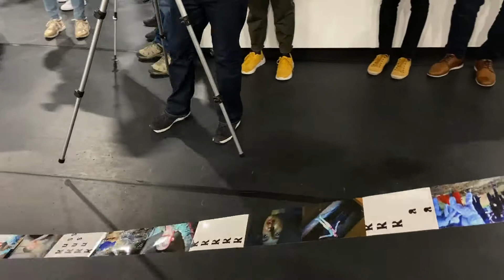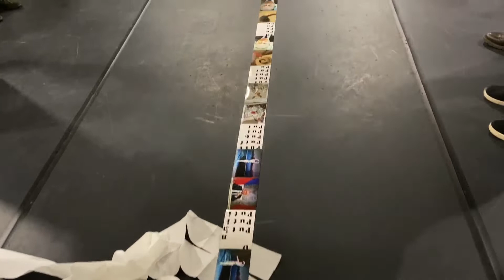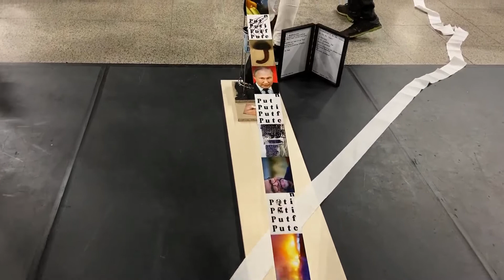photo graz 2022 09 24 Troger - Da Russ Da Da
Puti
Putin
ist ein Abreaktionsstück
im Territorium einer Fotoausstellung
Das Foto als Modus als Bild Buchstaben
und
Wortspeicher zum Band von der Wand
aneinandergereiht
gerollt zum Buchstäblichen Rollenbild.

in den Raum
flüsternd biss schreiend

abcdefghijklmnopqrstuvwxyzabcdefghijklmnopqrstuvwxyz

puti
Putin
is an abreaction piece
in the territory of a photo exhibition
The photo as mode as picture letters
and
Word store to tape from the wall
lined up
rolled into a literal scroll image.

whispering biting screaming